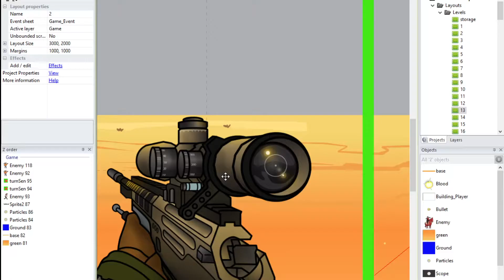Western Sniper | Crazy Parking game | Play Western Sniper | free online game | Gameplay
Western Sniper is a fun sniper game with amazing gameplay and great graphics.